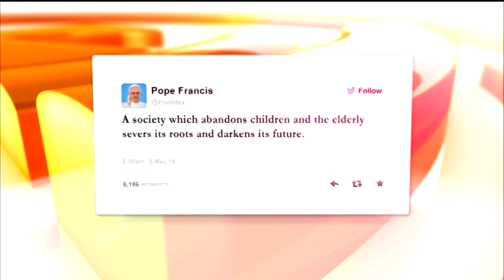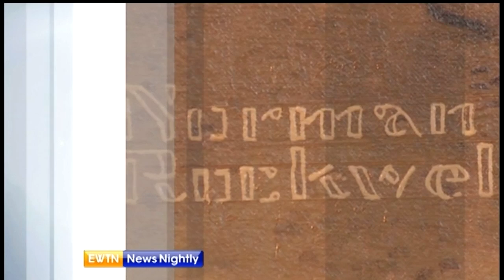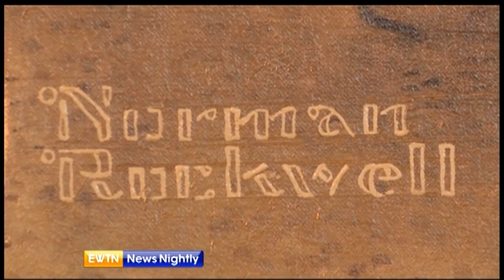EWTN News Nightly - 2014-5-6- Archbishop Silvano Tomasi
In tonight's program, we speak with Archbishop Silvano Tomasi, the Vatican Ambassador to the U.N. in Geneva, about the Church's actions against sex abuse. And Fr. Carter Griffin, of Saint John Paul II Seminary, tells us how action is even being taken within the seminaries. Sir Gilbert Levine, "The Pope's Maestro", joins us to discuss his experience with Saint Pope John Paul II. It's the first day of primary elections, we're joined by The Brookings Institution's Elaine Kamarck for analysis. And our Jason Calvi covers the Blue Mass here in Washington, D.C.